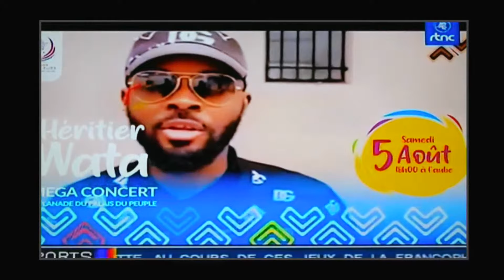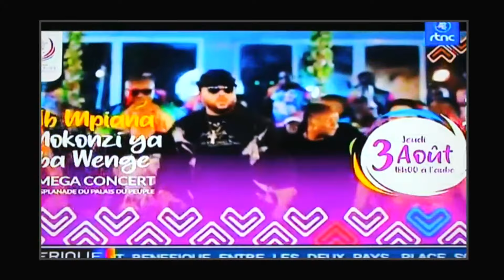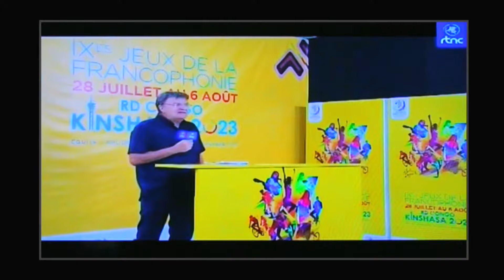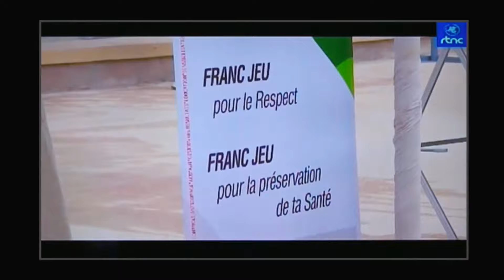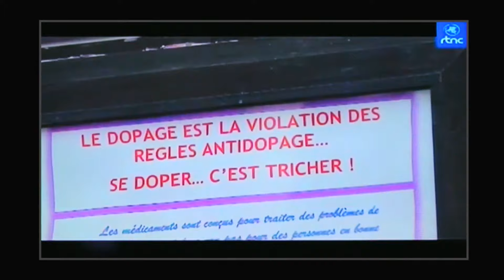MULTI-DISCIPLINES SPORTIVES TENIS DE TABLE, JUDO ETC..AU SALLE DE GYMNASE DE TATA RAPHEAL A KINSHASA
LES JEUX DE LA FRANCOPHONIE A KINSHASA...
ABONNEZ VOUS MASSIVEMENT ET GRATUITEMENT SUR NOTRE CHAINE: "AFRO KONGO NEWS TV OFFICIEL" AI CLIQUE AUSSI SUR LA PETITE CLOCHE DE NOTIFICATION POUR NE PAS RATER DE NOS  EN N'OUBLIAIT PAS DE PARTAGER AUSSI LA VIDEO ET DE LA LIKEZ.👆👆👆👆